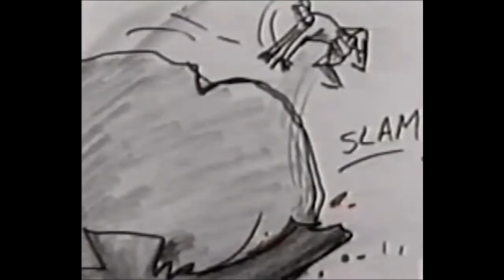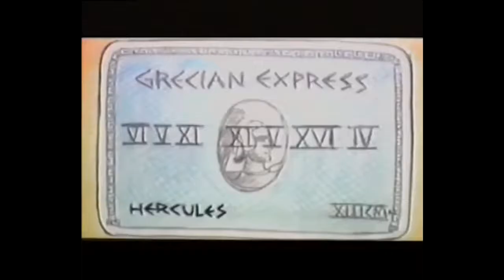Zero to Hero (storyboard reverse)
Uploaded to commemorate the 20th anniversary of Hercules.